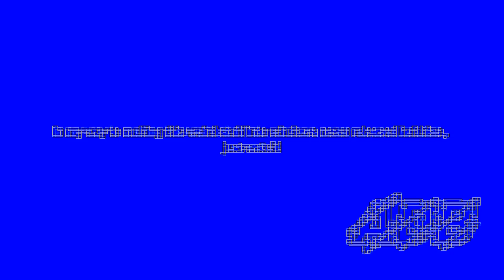TH15 V1D30 G3T5 3XT3RM1N4T3D W1TH 6TH T1M3S (MMO In Nushell #5)